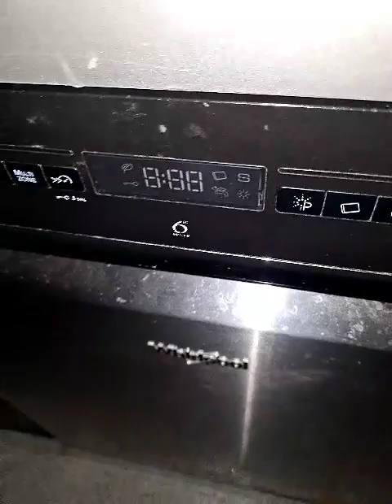Whirlpool Dishwasher WFO3P33DLXUK start of wash.